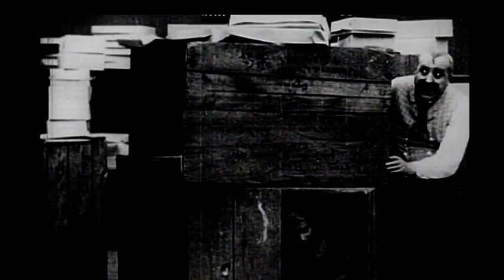Klamottenkiste: Charlie Chaplin - NICHTS ALS ÄRGER